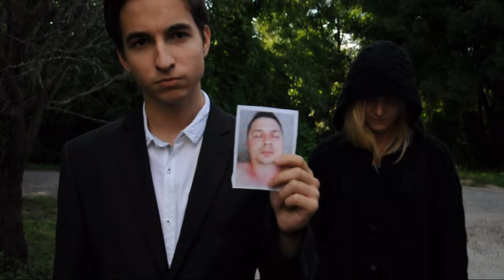Silhouette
A short film based on hungarian poet Arany János' ballad, titled "Vörös Rébék". This is the first motion picture work of the 'GlobART' theater company. The film was made for a competition, hence the 3-minute-long running time and the reduced verbal communication. At the end of the cast and crew list you can find the link to the company's facebook page where you'll have the chance to find more info on our works, members etc.

Görgényi Fruzsina

Tamás Ruppert

Roland Czakó

Dániel Bódis

Documentarian: Lili Somogyi

Makeup: Bálint Pálmai

Assistant director : Zsuzsanna Lipcsei-Rácz

Editor: Tamás Ruppert

Cinematographer: András Schmidt

Director: Anna Somogyi